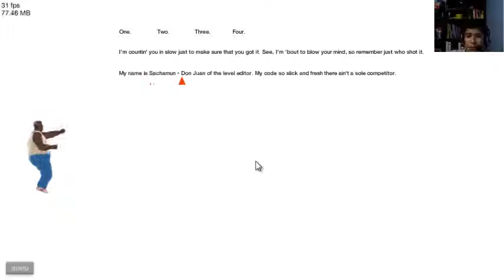HAPPY WHEELS EP.3 - CARA FELÍZ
¿Más Happy Wheels? ¡Siiiiii! es cierto dos episodio seguidos de Happy Wheels. Espero que les de risa la "Cara Felíz"
LIKE, FAV Y SUB.
CHAU, CHAU.

Servidores de Minecraft:
Juegos del Hambre - 1.7.5. IP DEL SERVER:
Nexo-Off.DeadPlayers.Es

Pack de Texturas:
Faithful 64x64

Tu Nombre:
Ya se que lo dise en mi canal, pero lo voy a decir igual, me llamo Sandro Ostos y tengo 10 años.